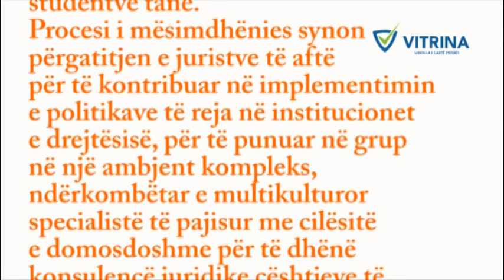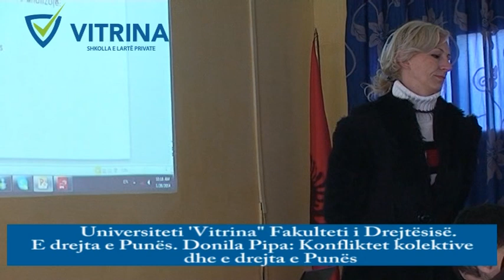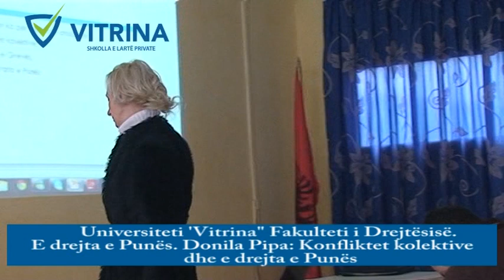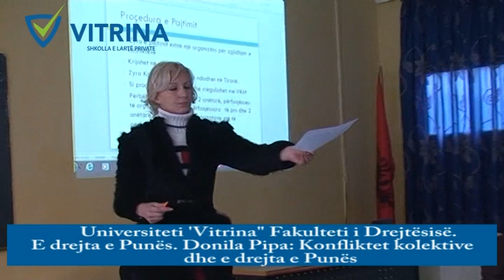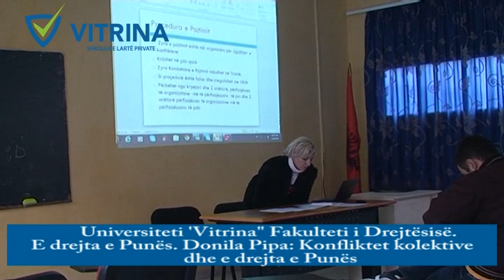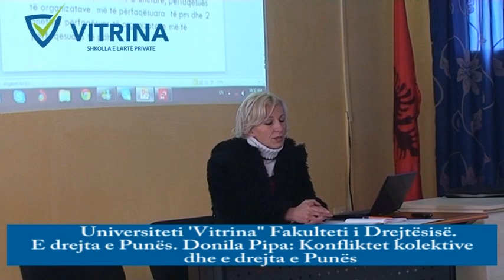Universiteti "Vitrina" Fakulteti i Drejtësisë. 'Konfliktet kolektive". Donila Pipa.